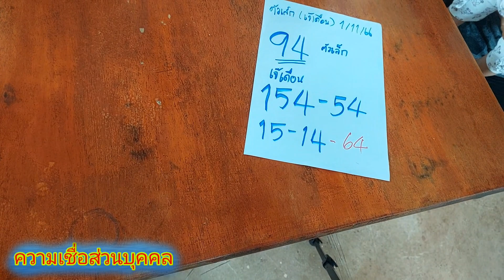เจ้าเดือน ถูกจนได้สร้างรีสอร์ท โค้งสุดท้าย ปล่อยหางเดียว 1/11/66